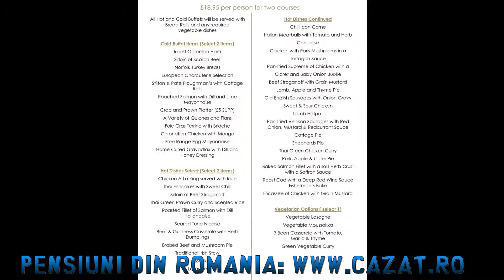FUNDATA PENSIUNI - Cazat.ro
Adauga Pensiunea ta! cazare pensiuni turist Pensiuni, Hoteluri, Cabane, Vile, Case, Complex Turistic si alte unitati de Cazare din Romania. Oferi Cazare? Trebuie sa te inscri pe